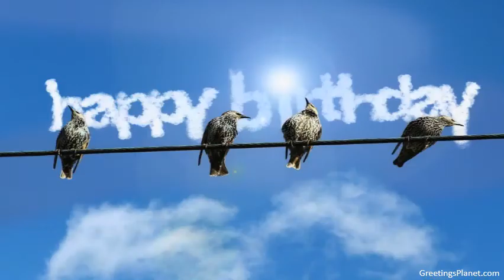Happy Birthday to Gandhar